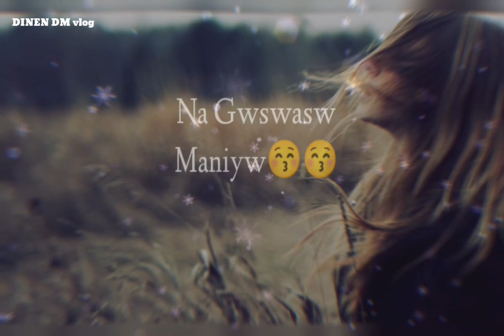new bodo watsapp status video 2023 🥀🥀na gwswasw maniyw na bikayasw maniyw🥰🥰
# ye just shorth watsapp status video shorth fairel video
# new fairel shorth video
# new bodo watsapp status video
# new shorth fairel video
# new bodo watsapp status video shorth fairel video